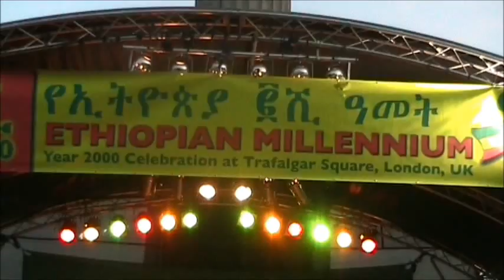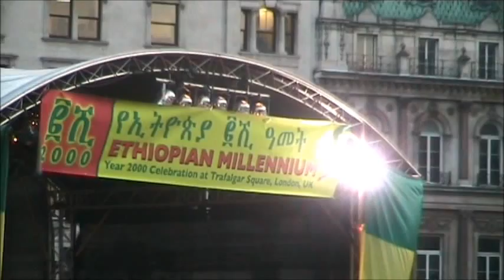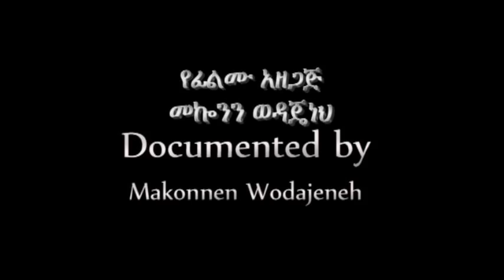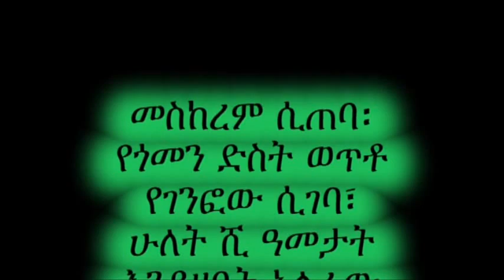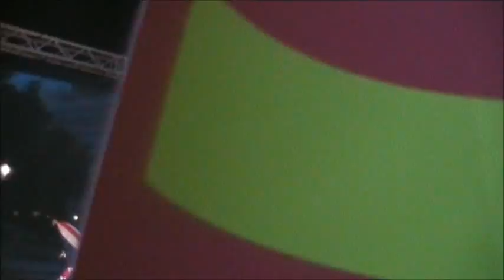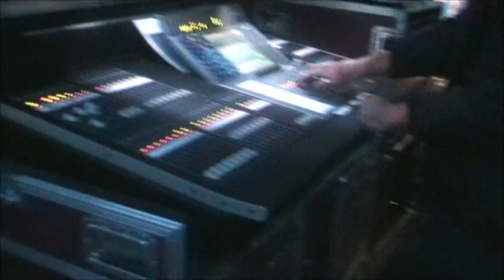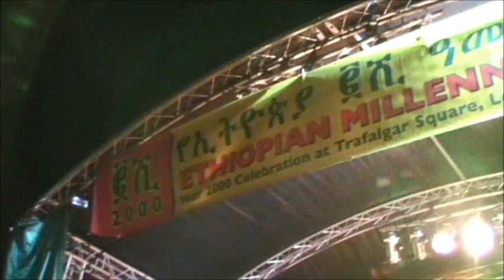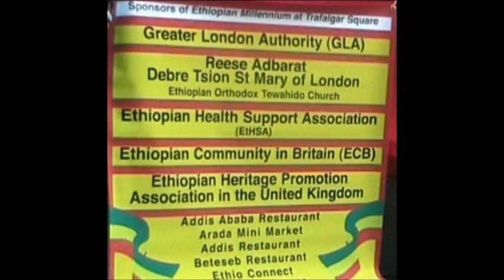Ethiopian Millennium Celebration In London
Ethiopian Millennium Celebration at Trafalgar Square, London, 2007